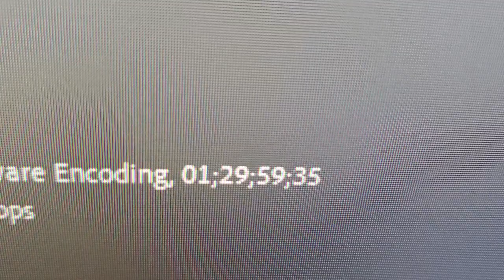VWF Season 4 Progress VLog (4/19/20)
Episode 4 is done.